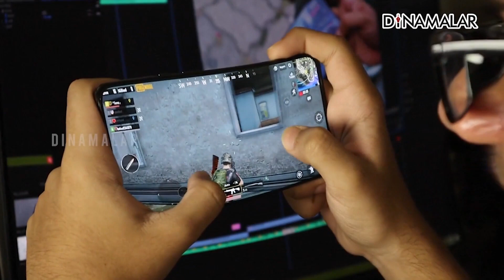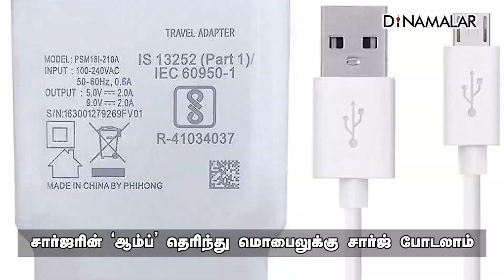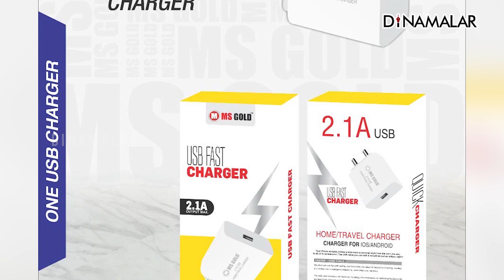உங்கள் கையில் இருப்பது வெடிகுண்டா? | Mobile Blast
நவீன காலத்தில் அனைவரது கையிலும் செல்போன் உள்ளது. ஆனால் அது அனைவரின் கையிலும் வெடிகுண்டு இருப்பதை போன்ற உணர்வை ஏற்படுத்துகிறது கேரள சம்பவம். கடந்த சில நாட்களுக்கு முன்பு கேரளாவில் 8 வயது சிறுமி செல்போனில் வீடியோ பார்த்தபோது செல் வெடித்து அந்த சிறுமி பலியானார்.
செல்போன் வெடிக்குமா? என்பது குறித்து நிபுணர் ஓருவர் கூறியதாவது:-
செல்போன் வெடிப்பதற்கு இரண்டு காரணங்கள் கூறப்படுகின்றன.
ஒன்று செல்போனை அதிக நேரம் சார்ஜ் போடுவது. மற்றொன்று செல்போனை அதிக நேரம் பயன்படுத்துவது.
செல்போனில் லித்தியம் அயன் மற்றும் லித்தியம் அயன் பாலிமர் பேட்டரிகள் பயன்படுத்தப்படுகின்றன. சில செல்போன்களில் பேட்டரியின் பாசிட்டிவ், நெகடிவ் முனைகளை ஒன்றன்மேல் ஓன்று வைத்து தயாரிக்கப்படுகின்றன. அதிக நேரம் சார்ஜ் போடும் போது பேட்டரி சூடாகி ஷார்ட் சர்க்யூட் ஆகி தீப்பிடித்து வெடிக்க வாய்ப்புள்ளது.
செல்போனை அதிக நேரம் பயன்படுத்தும்போது அதன் மதர்போர்டு சூடாகி செல்போன் தீப்பிடித்து வெடிக்கும் நிலை ஏற்படும்.

செல்போன் சூடாகிறது என்பதை தெரிந்து கொள்வது எப்படி?

பேட்டரி அதிக சூடாகி விட்டால் அதில் இருந்து ஓரு வித சத்தம் வரும். அல்லது செல்போனில் பிளாஸ்டிக் தீய்ந்த வாசனை வரும். இதன் வாயிலாக செல்போன் அதிக சூடாவதை தெரிந்து கொண்டு சார்ஜ் செய்வதை உடனே நிறுத்தி விடலாம்.
இவ்வாறு அவர் கூறினார்.